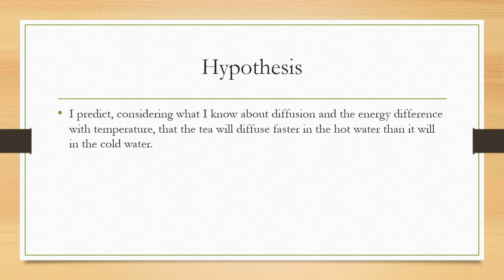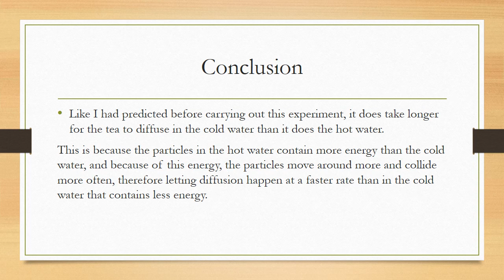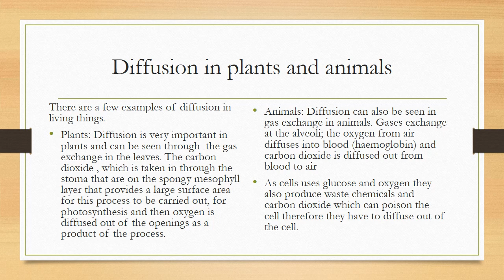Effects of temperature on the rate of diffusion in liquids.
In this video, a student in my class sets, a hypothesis about the effect of temperature on the rate of diffusion and goes ahead to test the hypothesis. It also explains more other factors that affect the rate of diffusion as well as diffusion in plant tissues. Credit Teta Nkusi for this great project.